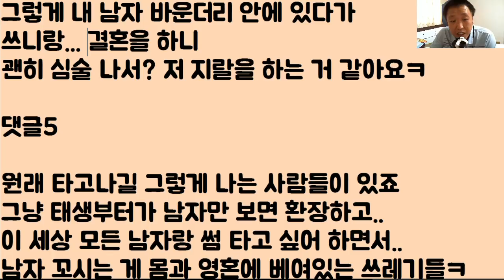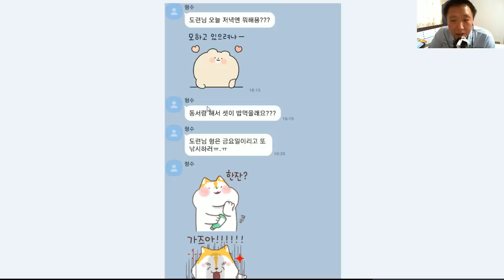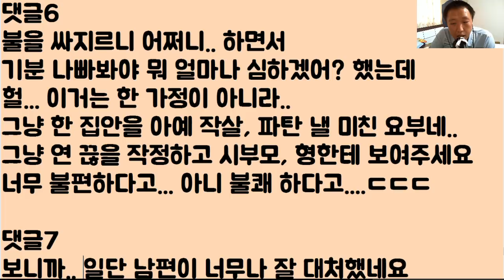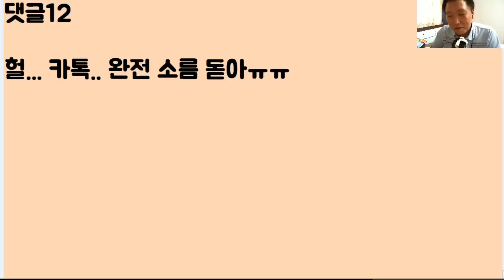[사진 핵 소름ㄷㄷㄷ ] 형님이 완전 처 도셨는지? 저희 남편을 남자로 보고.. 자꾸 꼬셔요 안 되겠습니다.. 제가 불살라 줘야겠어요!!